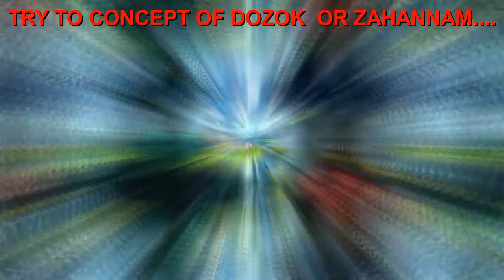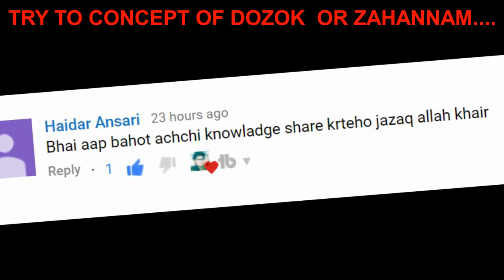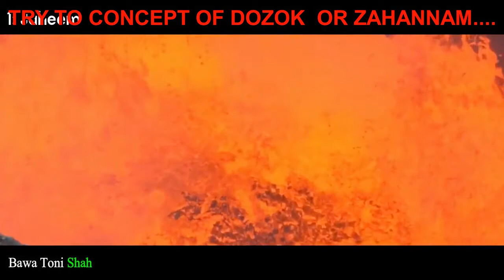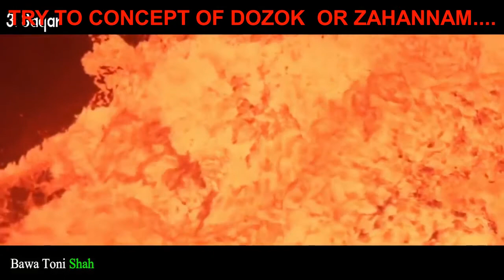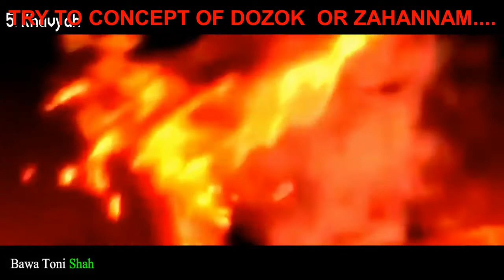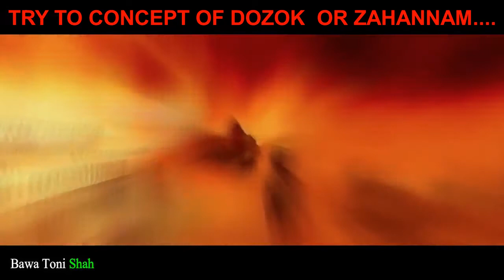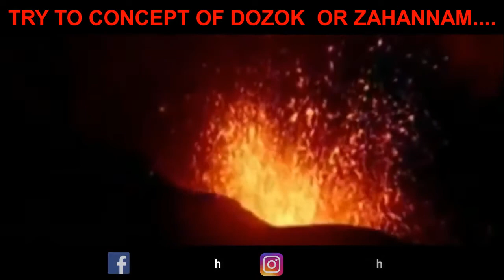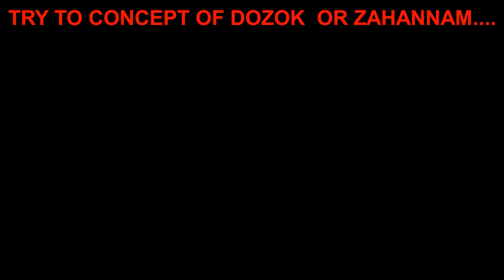ZAHANAM DOZOK ER AZAB জাহাণাম এর আজাব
ZAHANAM DOZOK ER AZAB#ISLAM ER DAWAT kobor azab theke bachar dua

Islamic,ইসলামদোয়া,Islamic YouTube,Islamic Video.